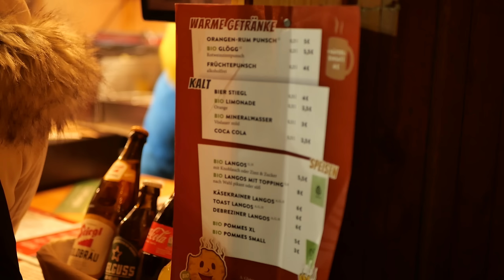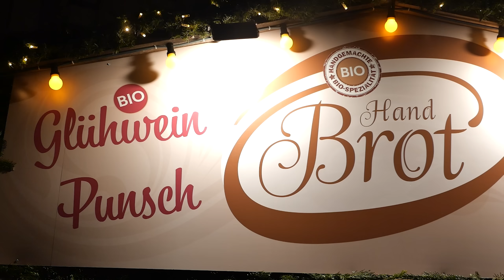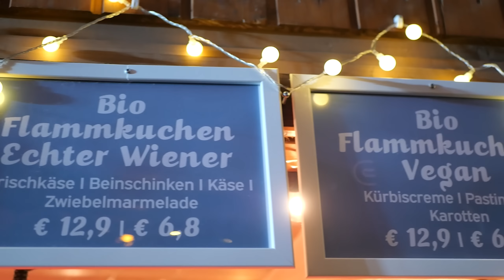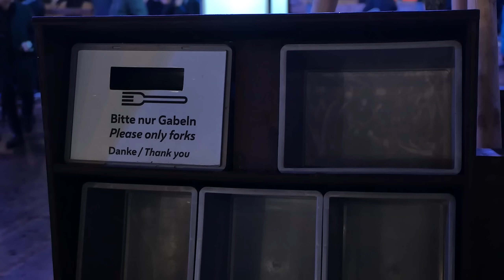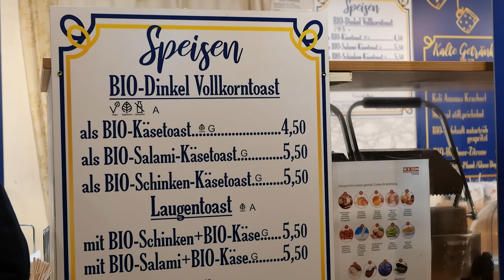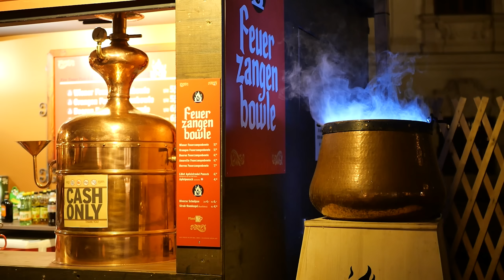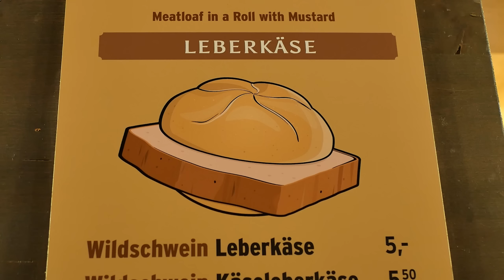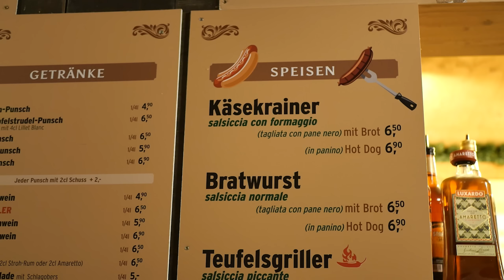BÉCSI KARÁCSONYI VÁSÁR VÉGIGKÓSTOLVA!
WOLT KÓD: SALLAI
1500 Ft KEDVEZMÉNY ELSŐ 2 RENDELÉSEDBŐL